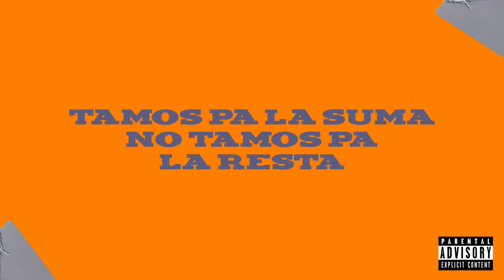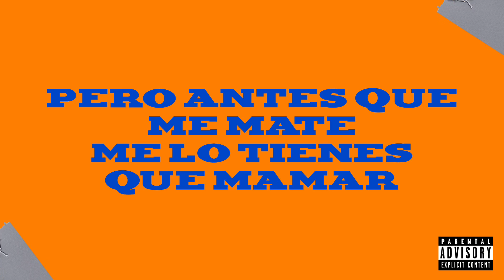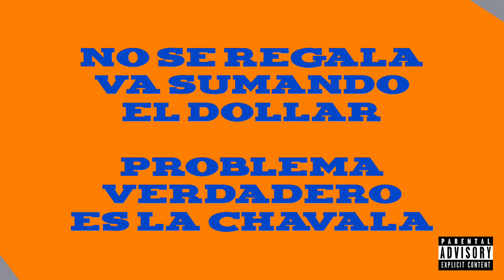Shyno, Bway Woody, Latin Fresh, Robinho - Los Chicos del Barrio [Lyric Video]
Shyno, Bway Woody, Latin Fresh, Robinho - "Los Chicos del Barrio" disponible en las plataformas digitales ♫

▶️ Video letra por Shyno